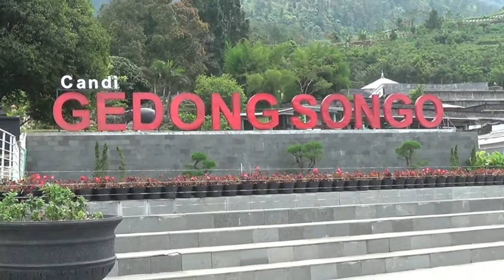WISATA CANDI GEDUNG SONGO